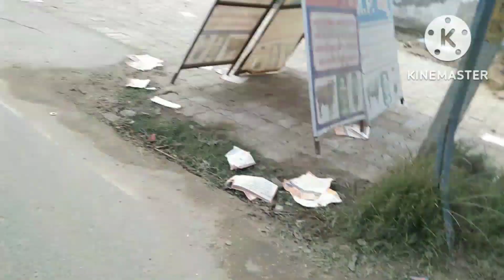Diesel kar raha hai 🐕😂. dailyvlog . khatushyamji .